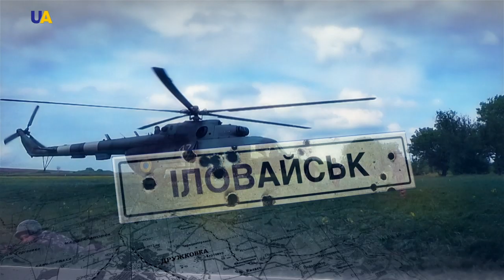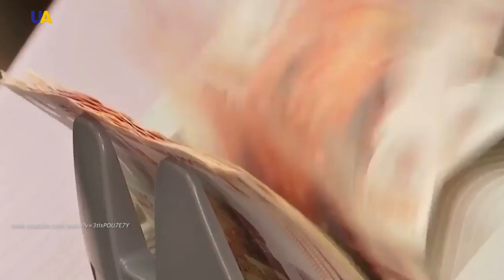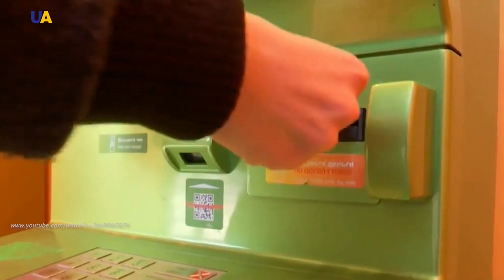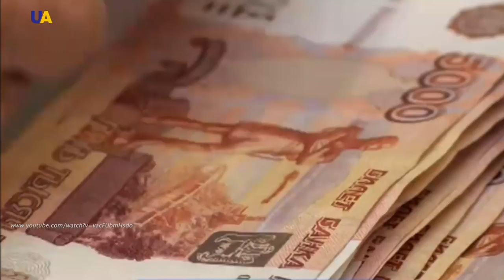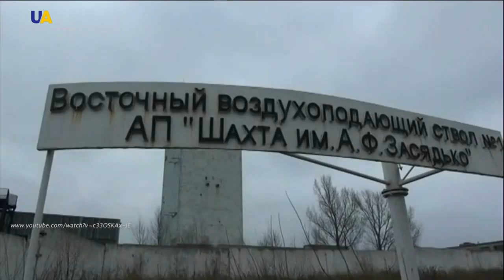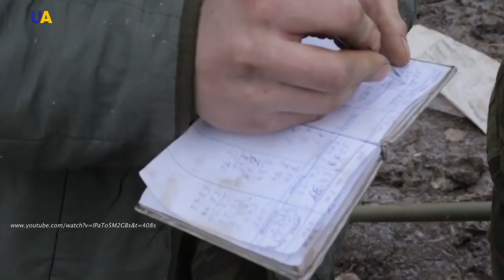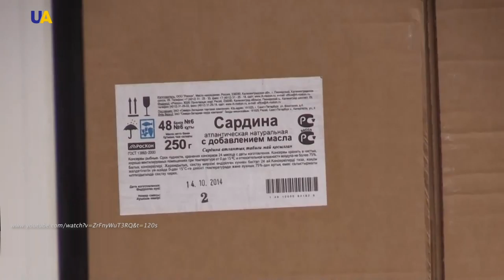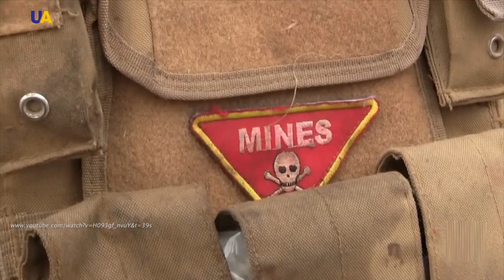History Of The War. Money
When studying military conflicts of the past, historians are often interested in campaigns and the fighting tactics involved, the combat techniques and the abilities of commanders. But war is not just about battles. To destroy the enemy, soldiers needs weapons. Someone should make this weapon, it’s necessary to manufacture ammunition and load all the equipment. The army’s needs to be dressed, they have to be fed and supported. War is very expensive.